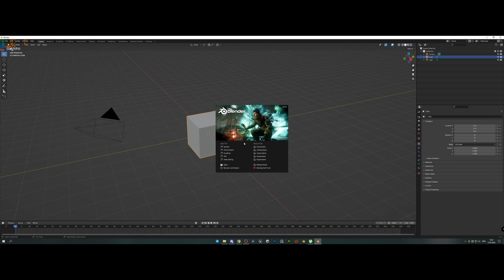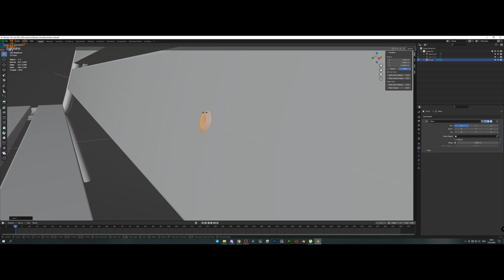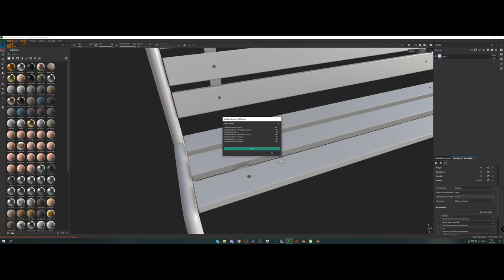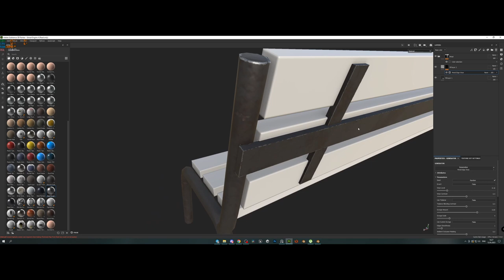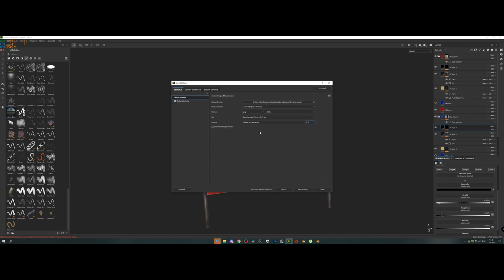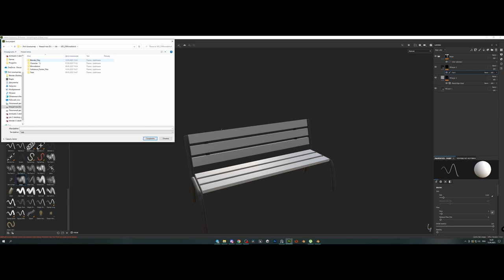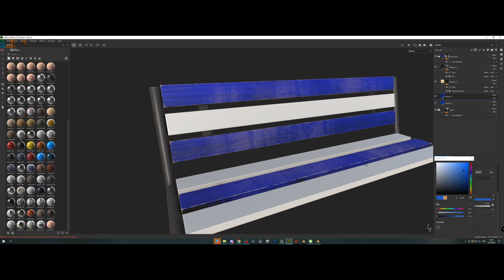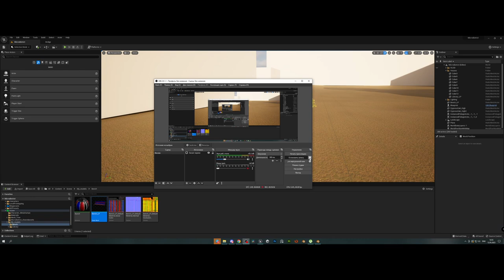Создаю игру ч. 2 | UE5 | Скамейка | Полный Pipeline от моделинга до движка